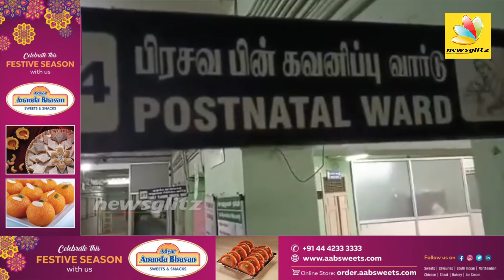நவ. 25 முதல் 27 வரை அதிகனமழைக்கு வாய்ப்பு : Weather Report Update | Chennai Rain